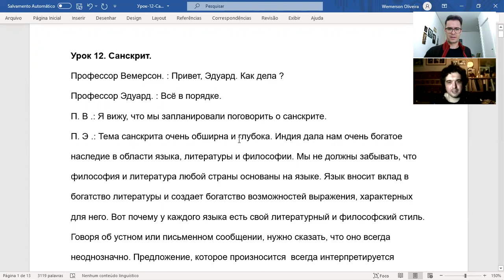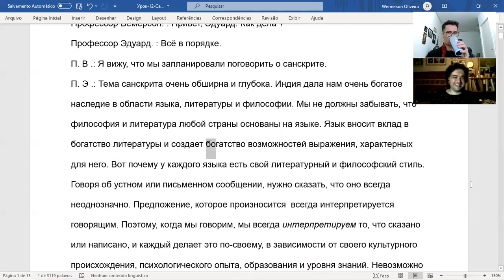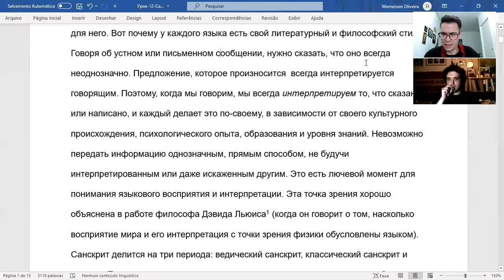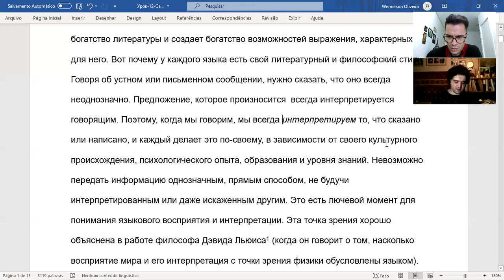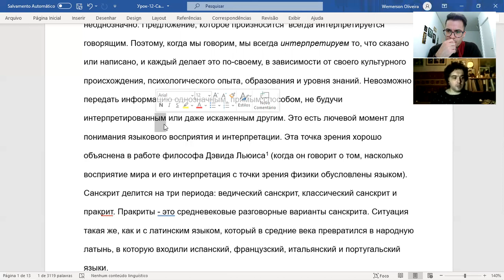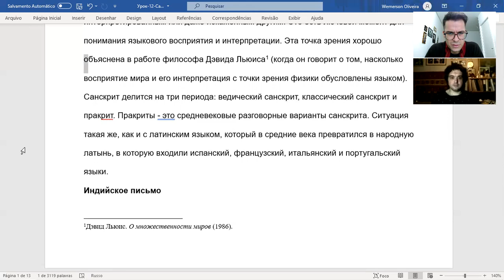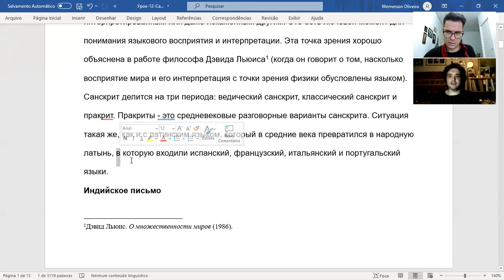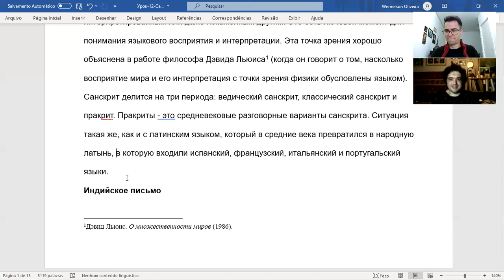Aprendendo Russo Vídeo 11 | Utilizando o WO METHOD na prática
💻📲 Portal WO Academy - Por apenas 14,98 mensal⭐
Plano mensal “19,90 por mês”:

O que tenho acesso dentro do Portal da WO Academy?

🧑‍💻Sala de conversação (guiada pelo professor) 3x na semana
🧑‍🏫Aulas ao vivo toda quarta-feira, às 20h
📲Comunidade WO Academy para tirar dúvidas com professor e interagir e fazer amizades com outros alunos
🗣Chat para praticar tudo que está aprendendo

Lista de Módulos do Portal WO Academy:
Módulo 01 Formação Básica de Inglês para Iniciantes
Módulo 02 Inglês para Viajar o Mundo
Módulo 03 Inglês com Diálogos do Dia a Dia
Módulo 20 Como montar um Currículo CV em inglês
Módulo 21 Inglês para T.I
Módulo 22 Inglês para HomeOffice
Módulo 23 Clube do Livro de Inglês

Quantas aulas terei em cada módulo?
R. Cada módulo tem entre 12 a 15 ou mais aulas completas com os materiais nativos.

Sala de conversação Exclusiva para membros do Plano mensal e anual!

Se por qualquer motivo você achar que não gostou da metodologia ou da cor da minha camisa, ou da forma como ensino ou qualquer outro motivo é só dizer dentro de 7 dias que devolvo todo seu dinheiro.

Ficou alguma dúvida? Fala comigo!!

✔️Se torne um membro agora mesmo e aproveite o preço baixo, por tempo limitado!

💻📲 Portal da WO Academy - Por apenas 19,90 mensal⭐

📈Metodologia WO Academy:

A metodologia de ensino da WO Academy foi feita seguindo a estrutura das melhores técnicas e métodos dos maiores poliglotas do mundo, como Luca Lampariello, Gabriel Wyner, Steve Kaufmann e alguns outros dos melhores e maiores aprendizes e professores de línguas do mundo.

Por isso, nossa metodologia, o WO Method Ultra Learning, é um método prático, ou seja, acreditamos que o que faz você aprender e internalizar de forma mais rápida um novo idioma é justamente APRENDER E PRATICAR sem ter de decorar milhares de regras gramaticais que não servem pra nada, a menos que você queira se tornar um Teacher.

Por isso, não usamos regrinhas de inglês, nem foco em gramática, ou preencher lacunas, etc. P.S aprendemos as regras gramaticais indiretamente e só quando necessárias, nunca como foco. O foco é, principalmente, falar e compreender, ou seja, alcançar uma comunicação prática e, consequentemente, a fluência no idioma.

O WO Method Ultra Learning então, acredita que o aluno deve aprender com o máximo de prática e exposição possível a língua, assim o aluno/a irá conseguir resultados de 4 a 5 vezes mais rápidos que nas escolas ou métodos tradicionais.

Estamos juntos e nos vemos no seu caminho rumo ao sucesso com o inglês e com seus objetivos de vida!! 🇧🇷🌏🗣

Nos vemos nas aulas.

🌏A Wemerson Oliveira Academy é uma escola completa onde acreditamos que línguas, culturas, história e mochilão têm tudo a ver.

Temos mais de 200 aulas, em que você encontra os métodos e técnicas dos maiores poliglotas do mundo dentro das mais diversas aulas para especificamente e exatamente aquilo que você desejar aprender, de forma absolutamente simples e com a eficiência necessária para você conseguir chegar à fluência ou alcançar seus mais específicos objetivos com o inglês, com o francês, com o conhecimento cultural dos mais diversos países do mundo e aprender a viajar super barato de forma que você simplesmente faça as malas e vá rodar o mundo sem precisar ser rico ou ter mundo dinheiro pra isso. S

Seja bem-vindo /bem-vinda à WO Academy!

Let's do it together / Boraa juntos!!